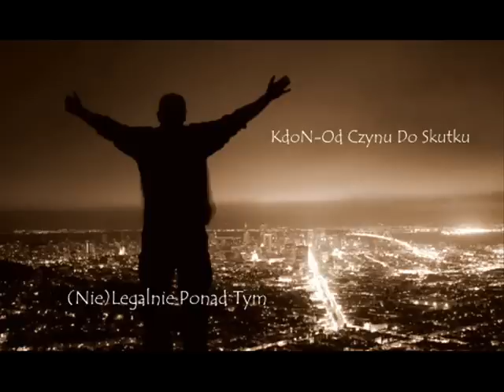KdoN - Od Czynu Do Skutku.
Kawałek z albumu "(Nie Legalnie Ponad Tym)

Od Czynu do Skutku

Pozdrawiam!

PEACE!

KdoN :

Mam ten Luz,a ty bądz zdrow znow wbijasz plecy nóż
jestes cool no coz na palcach tusz daj to na full
to ten  kult jeden jedyny rapu club ,po sam grób
wiem co to trud, dawno obrałem kurs a tobie do dupy ci chuj
to true old moze new school jade na wózku
pół mózgu po ludzku pierdole połgłowków
od czynu az do skutku ,do pochówku
wyrzutku przyjmi to prostoo do mózgu
bujam sie tu po bruku mam to w krwi i duchu
zuchu bezprzytupu robie to bez wyrzutów
nie posiadam uczuc nie spodziewaj sie cudu,
nie dziala na mnie  vodo dzis stoje na wzgórzy
z pelną  garscia luzu nie brak mi atrybutów
dzisiaj w studiu max luzu chcesz to sie sflustruj

jedziemy na jednym wózku,w tym samym kierunku
od wyjscia punktu az do samego pochowku
do zatrzymania pulsu,ty nie zejdz z kursu
do ostatniego tchu, reprezentant kultur
reprezentant wlasnego nurtu,wlasnego gruntu
bez trudu niebył by wielki nawet sam "Guru"
jaki jest koszt tryiumfu chcesz gestykuluj
od czynu az do skutku nie spodziewam sie cudu
to forma ogółu zawarta w treści albumu
sytuacje absurdu poznanych na podwórku
nie wyciągam brudów, bo mam to głeboko w chuju
chcesz to spekuluj nie chce pamietac szczegółów
czasem czas zatacza petle mysle o tym w duchu
frajer zostanie frajerem mowie to z szacunku
przyjazn nie stawia warunków nie wystawia rachunku
przyjaciela poznasz w biedzie bez zbednego wizerunku Tejj